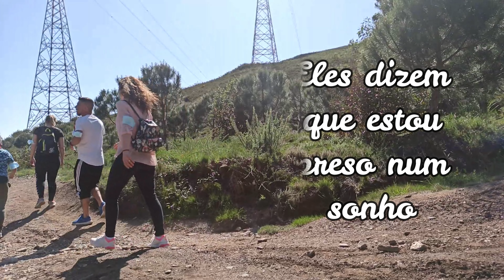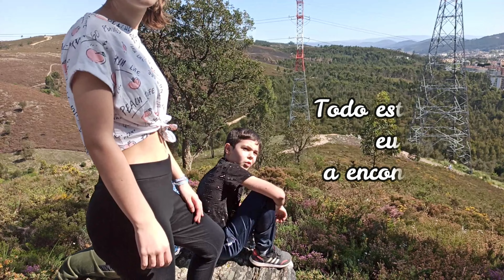Avicci - wake me up (Mellen Gi Tommee Profitt, low bass 26~39HZ)